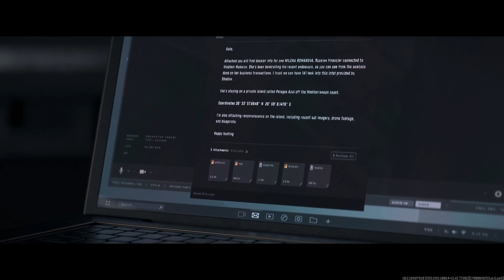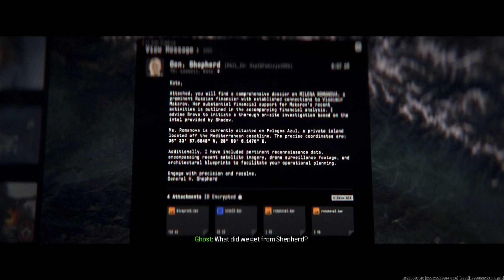(10) MW3 FAMILY AFFAIR